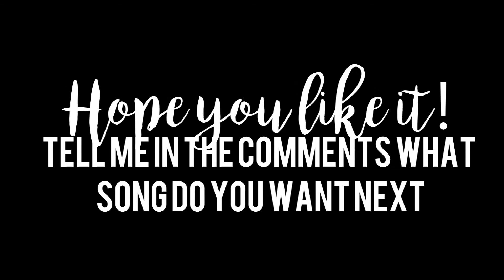Stay by Rihanna [cover]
Friday with another cover! By this time I'm in the philippines so I hope you see this cover! So hope you like it!

-jfontanilla04